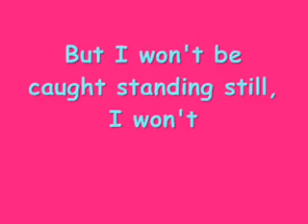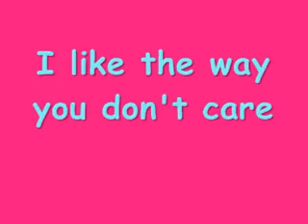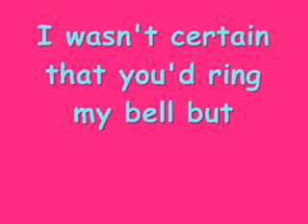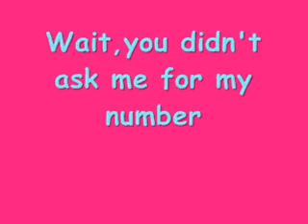Aly & A.J - Bullseye (lyrics)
Bullseye by Aly & A.J from their album,Insomniatic.